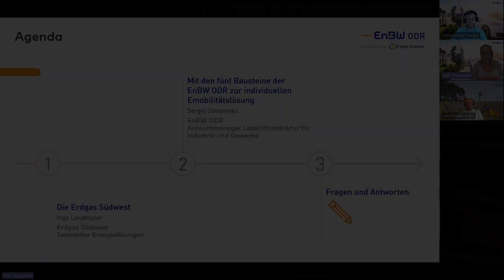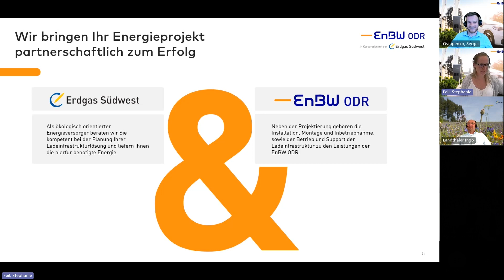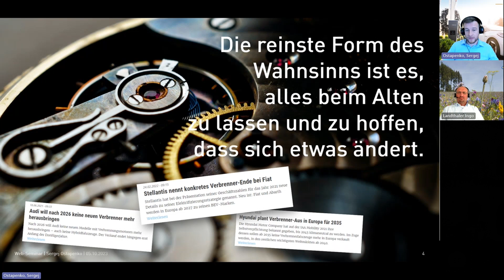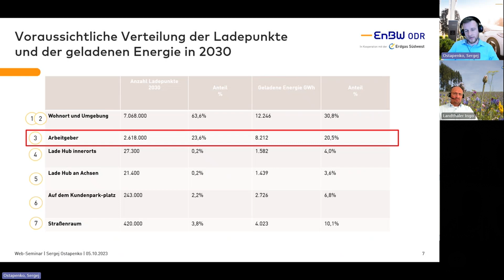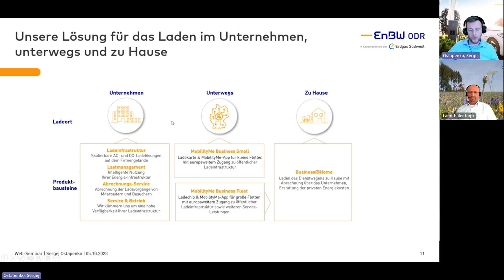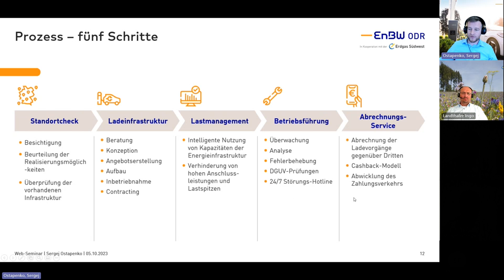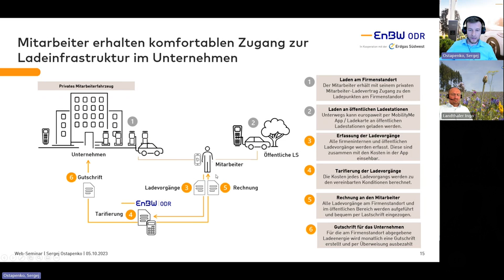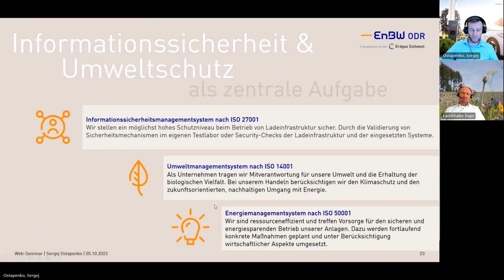Web-Seminar: Jetzt laden – E-Mobilitätslösungen für Unternehmen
Haben Sie sich bereits mit dem Thema Elektromobilität in Ihrem Unternehmen beschäftigt? Gestalten Sie Ihren Fuhrpark nicht nur nachhaltig, sondern auch intelligent mit den maßgeschneiderten Ladelösungen von Erdgas Südwest in Kooperation mit der EnBW ODR!

In dieser Webinar-Aufzeichnung vom 05.10.23 erklärt Ihnen der E-Mobilitätsexperte Sergej Ostapenko, wie Sie Ihr Unternehmen mit den maßgeschneiderten Ladelösungen von Erdgas Südwest und EnBW ODR intelligent elektrifizieren können. Entdecken Sie die fünf Bausteine, um Ihr individuelles Ladenetzwerk zu gestalten, von der optimalen Anzahl der Ladepunkte bis hin zur Integration verschiedener Fahrzeugtypen.

Hier finden Sie weitere Informationen zum Thema Elektromobilität und maßgeschneiderten Ladelösungen